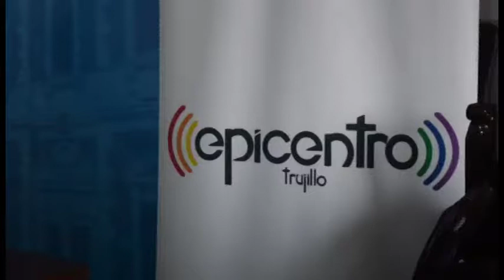TRUJILLO INVITAN A LA COMUNIDAD A LA CARAVANA DE LA VIHDA